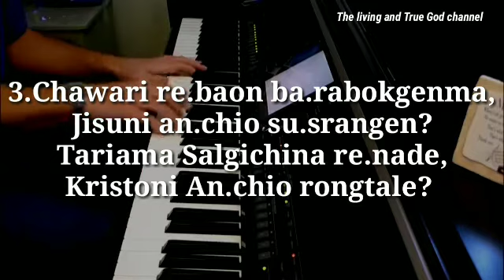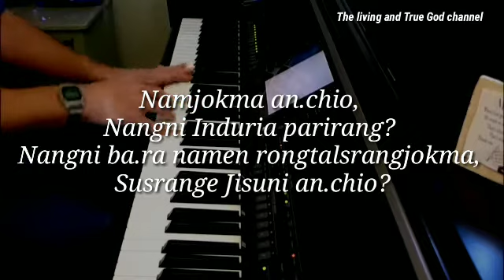"Git No.113 Namjokma An.chio "